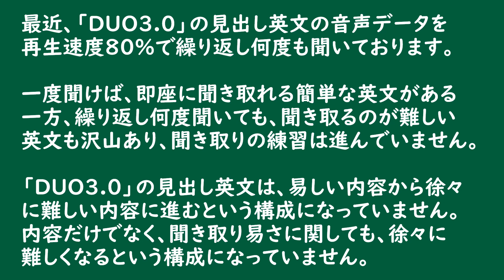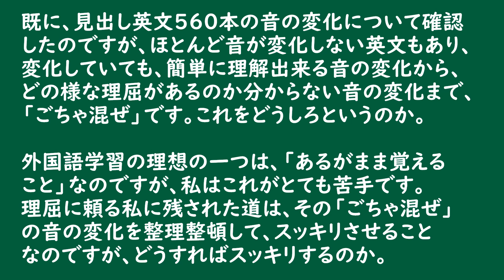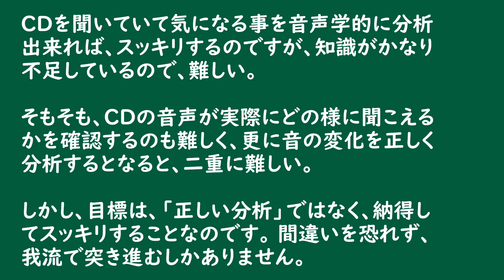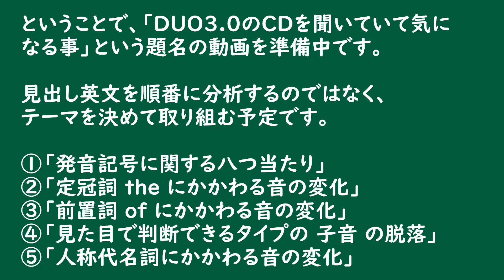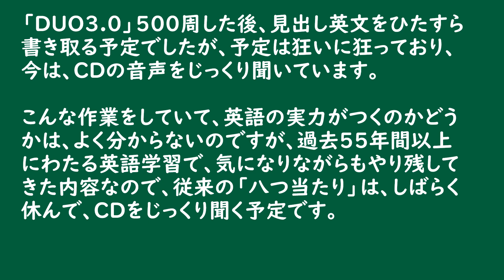「ＤＵＯ３.０に八つ当たり」ＣＤを繰り返し何度聞いても聞き取れるようにならないのは何故か？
ＤＵＯ３.０の例文について読み方の確認をしながら、思い浮かんだ疑問「ＣＤを繰り返し何度聞いても聞き取れるようにならないのは何故か？」「どうすれば、スッキリするのか？」について考えて見ました。

２０１９年４月以来、受験勉強に関するアドバイスや